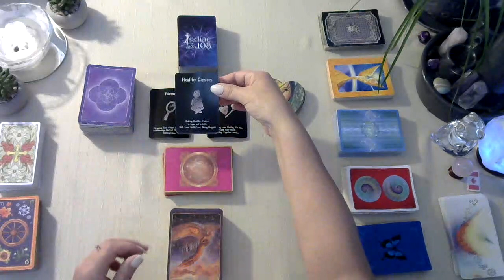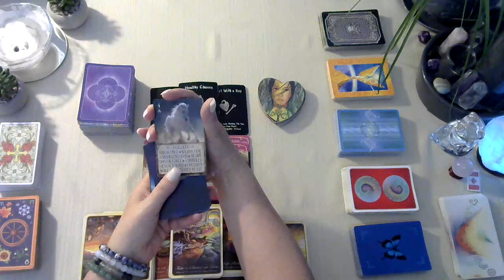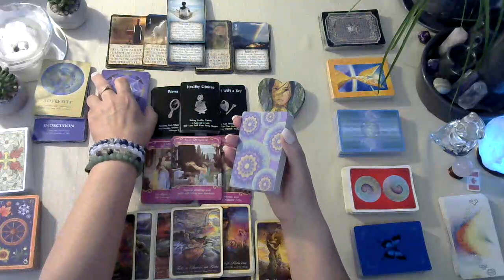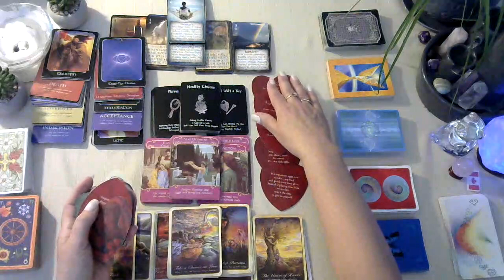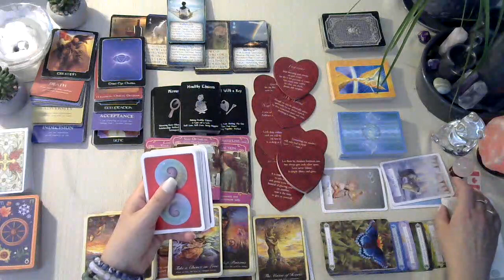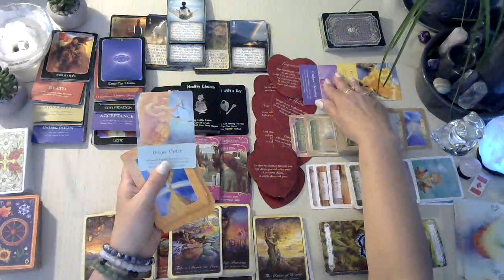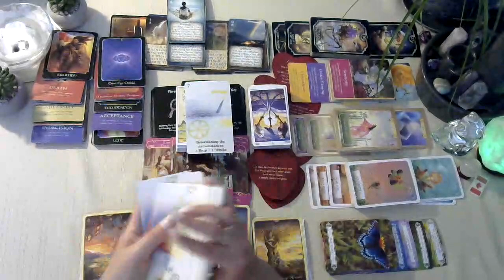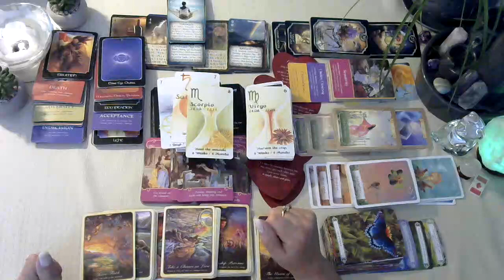⭐Johnny Depp & Empress Twin flame tarot reading Realizing patterns, the Empress sees the ending